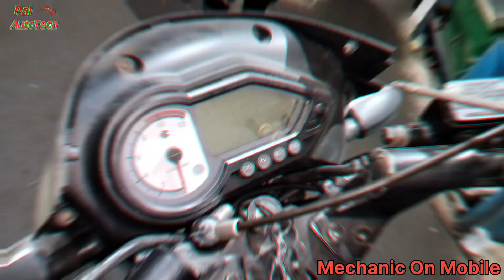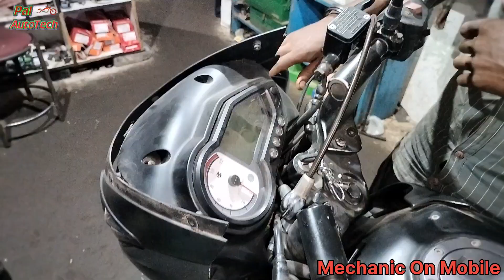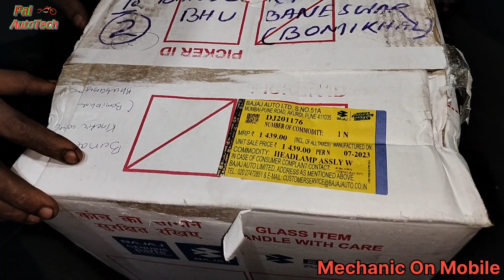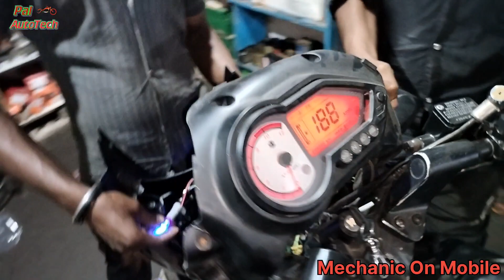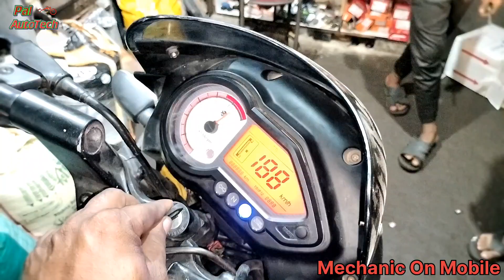Bajaj Pulsar 150Head light Reflector Change||Pal Auto Tech||Ranjit Pal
Pulsar 150 New Head Light Fitting

Namaskar doston main Hun Ranjit Pal aur aap dekh rahe ho pal auto tech Mechanic On Mobile doston aaj hum is video ke madhyam se aapko dikhayenge Pulsar 150 new head light fitting keise hotahe hai

pulsar 150 headlight reflector
change
pulsar 150 headlight modified
pulsar 150 headlight change
pulsar 150 headlight modification
pulsar 150 headlight problem
pulsar 150 headlight fitting
pulsar 150 headlight bulb
pulsar 150 headlight stickering
pulsar 150 head light doom
pulsar 150 headlight
pulsar 150 front brake light switch
pulsar 150 head modified
pulsar 150 head fitting
pulsar 150 head change
pulsar 150 head oil leakage
pulsar 150 head open
pulsar 150 head block fitting
pulsar 150 head sticker modified
pulsar 150 head remove
pulsar 150 head gasket
replacement
pulsar 150 head price
pulsar 150 battery signal off kaise
kare
pulsar 150 battery charging
problem
pulsar 150
pulsar 150 price
pulsar 150 pickup problem
pulsar 150cc